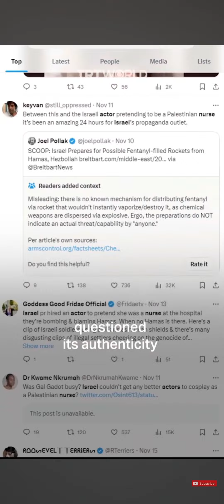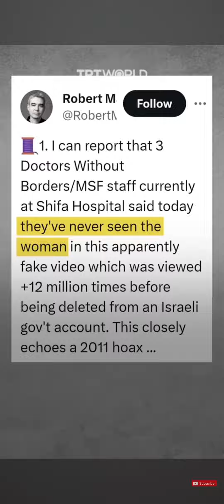Free Palestine!!!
ahlusunnahwaljamaah I follow

💚❤️💚 for All!!! 🧒🏿🧒🏾🧒🏽🧒🏼🧒🏻🧒 for 🇺🇦 no probs but 🇵🇸 😶🌎